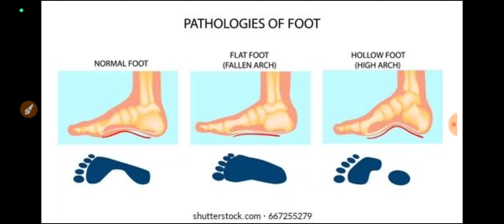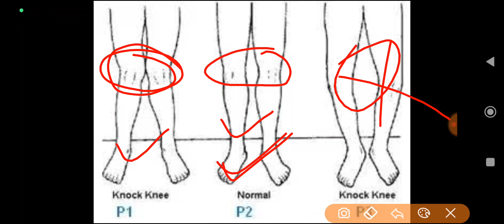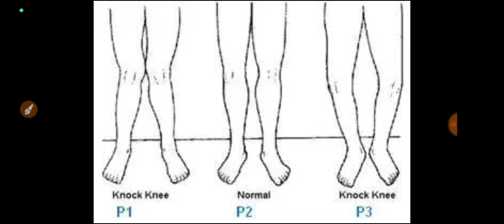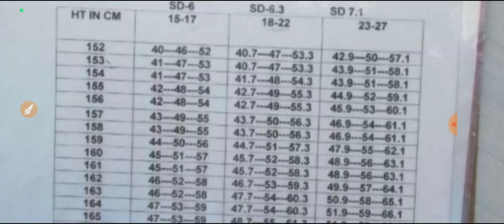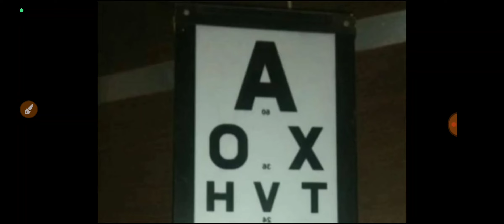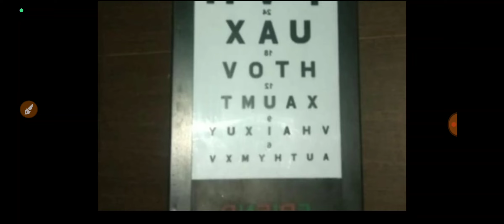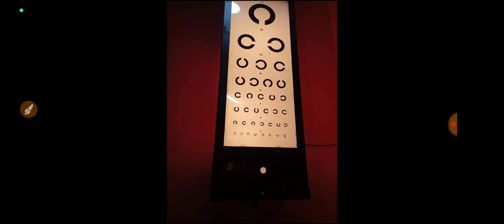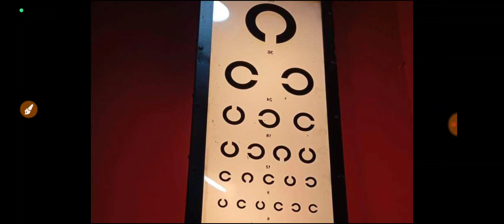Airforce Agniveer Full Medical Information | कल से Medical है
airforce medical,
airforce medical information,